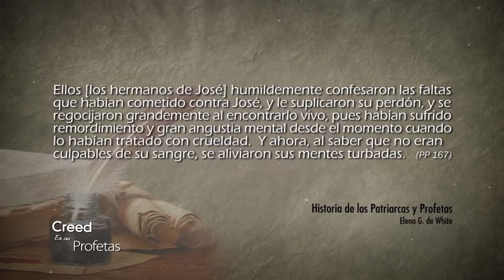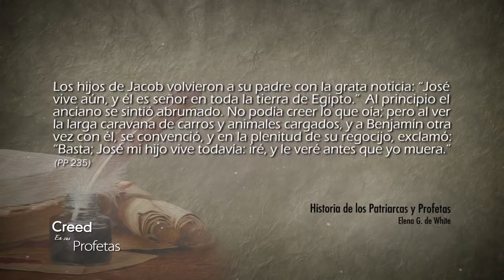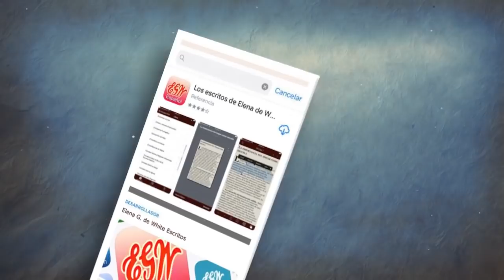Creed en sus profetas - 26/11/2018 – Génesis 45